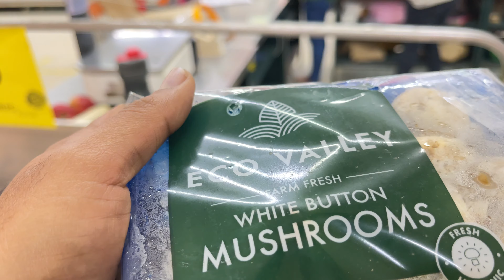Telugu Vlogs - Unexpected Incident Happened